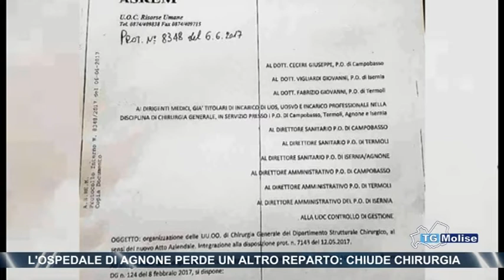L'ospedale di Agnone perce un altro reparto, chiude chirurgia